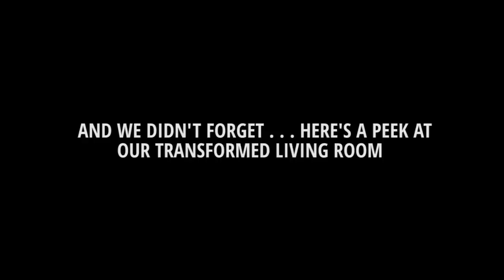OH SNAP! Did we get too SEXY in our Photoshoot?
What's up Millers For Real Family! This week was jam packed with Christmas tree decorations, family time, our sophisticated/sexy photoshoot and more.

The Millers For Real: @themillersforreal
Jamal Miller: @jamalmiller
Natasha Miller: @natashaannmiller

Awesome Music by: Soundcloud